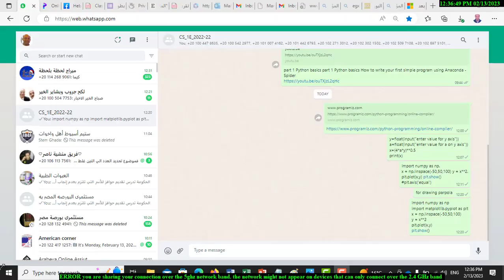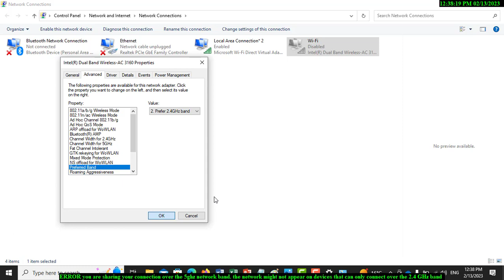How to solve ERROR you are sharing your connection over the 5ghz network band. the network might not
appear on devices that can only connect over the 2.4 GHz band